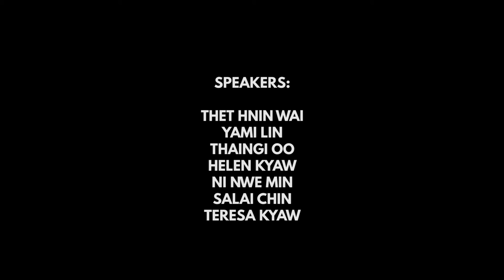Burmese Buffalonians Denounce Military Coup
The recent and ongoing military coup in Burma has direct effects on over 10,000 Burmese Buffalonians. As the military there cuts off all digital access to the outside world, our neighbors and friends here are speaking out, demanding the world's attention and action to bring this coup to an end.